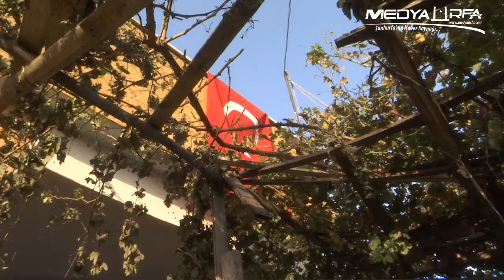Şehit Elif'in hayali hemşire olmaktı